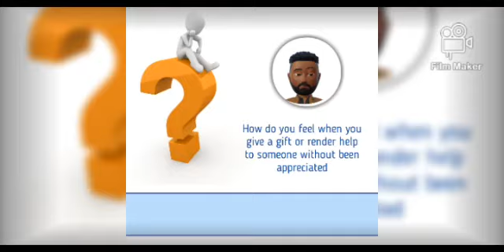Christmas Story (Cartooon Video Version )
Tupi Runo D Gbegerist releases a new Christmas Story Song that talks about the comic story about the birth of Jesus